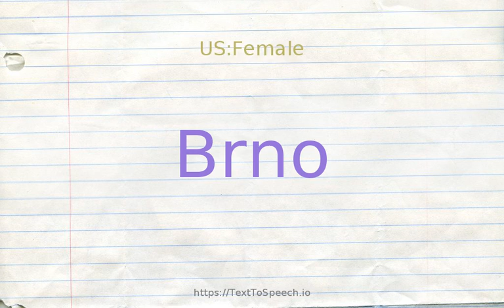How to pronounce brno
BRNO definitions:
    (n): an industrial city in Moravia in Czech Republic southeast of Prague